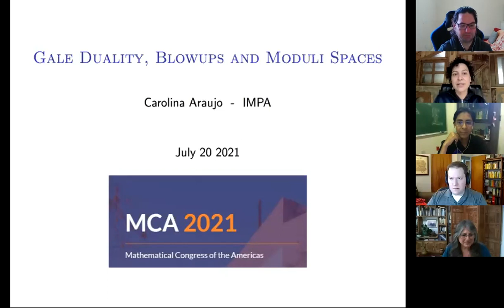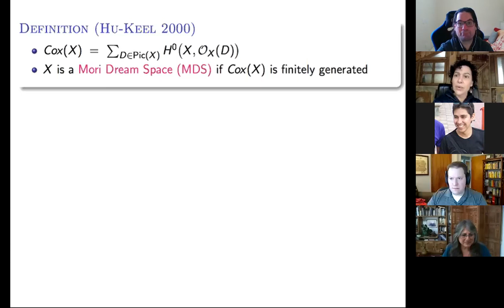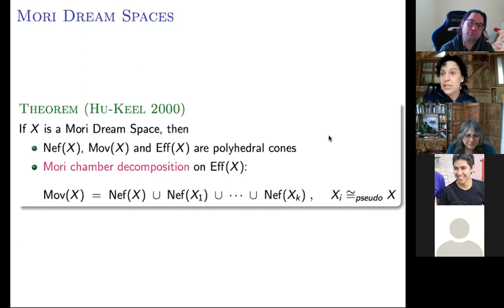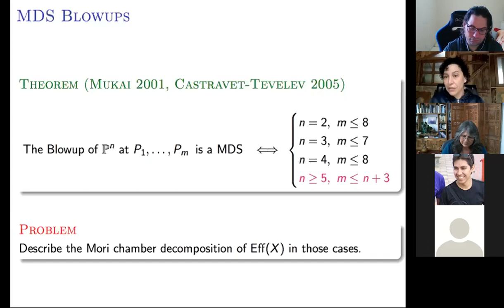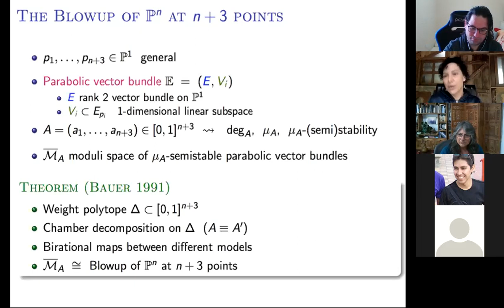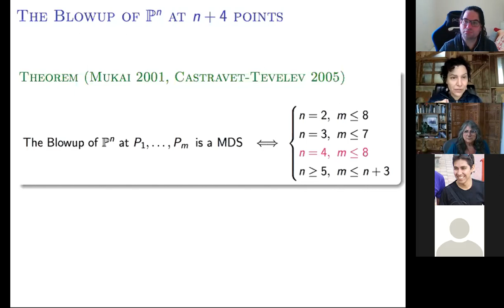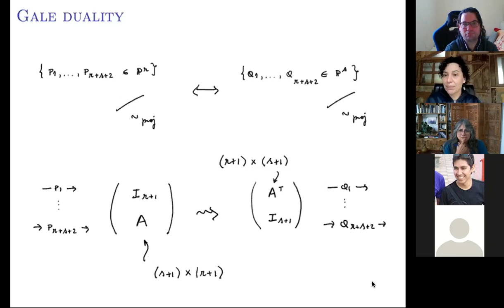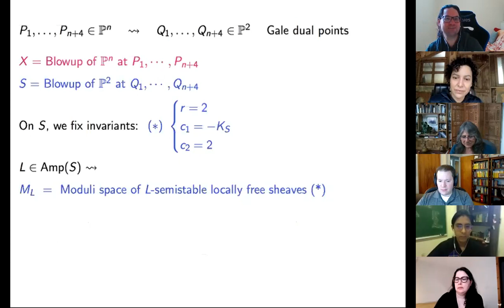Gale Duality, Blowups and Moduli Spaces, by Carolina Araujo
Talk presented at the special session
"Moduli spaces in Algebraic Geometry and Applications"
of the 2021 Mathematical Congress of the Americas, 20 July 2021.

Abstract: Gale correspondence provides a duality between sets of n points in projective spaces P^s and P^r when n=r+s+2. For small values of s, this duality has a remarkable geometric manifestation: the blowup of P^r at n points can be realized as a moduli space of vector bundles on the blowup of P^s at the Gale dual points. We explore this realization to describe the birational geometry of blowups of projective spaces at points in very general position. Joint work with Ana-Maria Castravet (University of Versailles, France), Inder Kaur (PUC-Rio, Brazil), and Diletta Martinelli (University of Amsterdam, Netherlands).